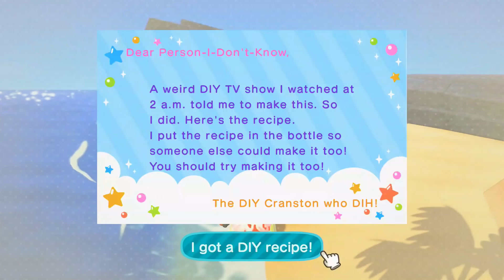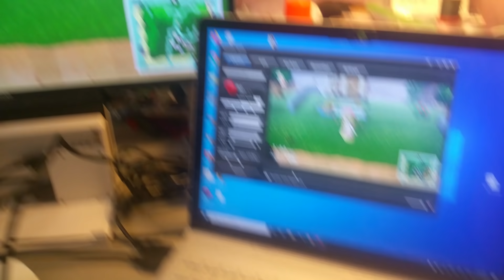AC:NH: Villager Hunting (or finding Raymond in like 30 minutes)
Watch us trek through mystery islands in hopes of finding the perfect villager! ...and then stopping after 12 tickets because Raymond shows up.